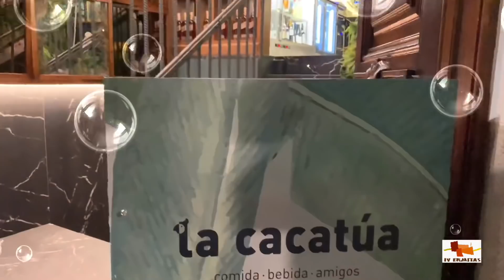Valladolid bohemio flotando en los recuerdos.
No recuerdo la hora, tampoco la noche no importa sólo sé que Lou Reed llenaba mi mente. Al filo de la medianoche caminando con los AirPods “Caroline Says II” me aislaba del exterior. La canción repetía: todos sus amigos la llaman “Alaska” pero ella no tiene miedo a morir...